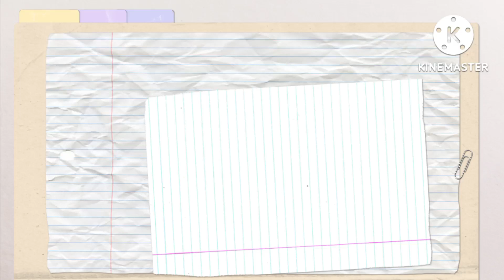Pansit Bihon sa tanghalian